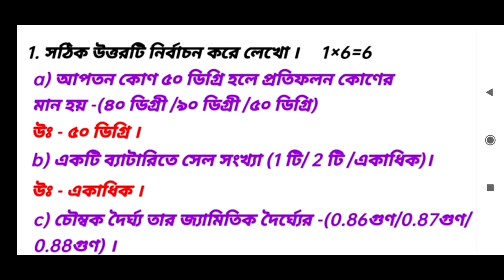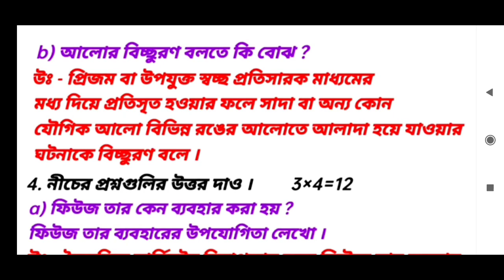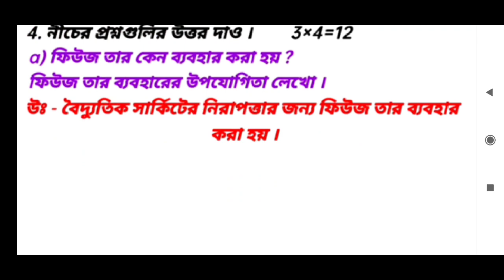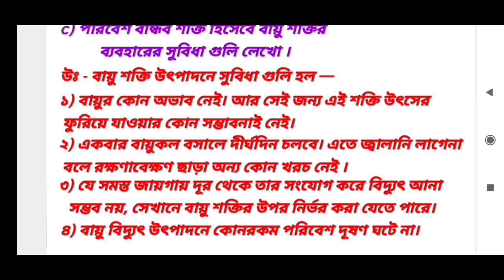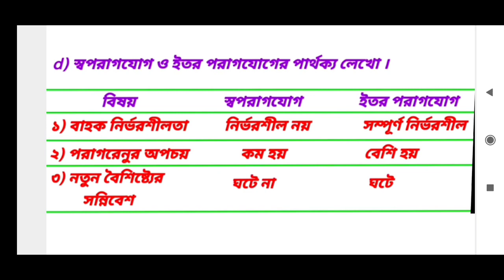class 7 geography 2 nd unit test question paper 2023।class 7 2 nd unit test geography question paper